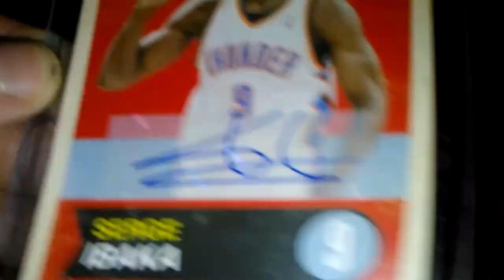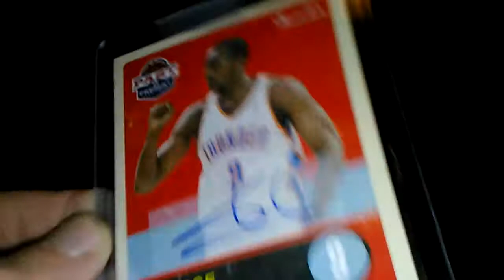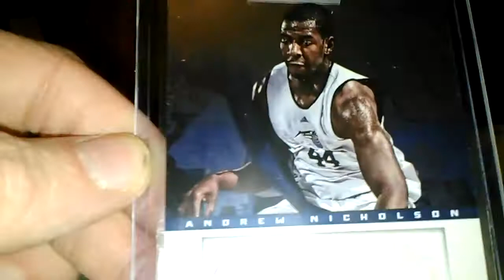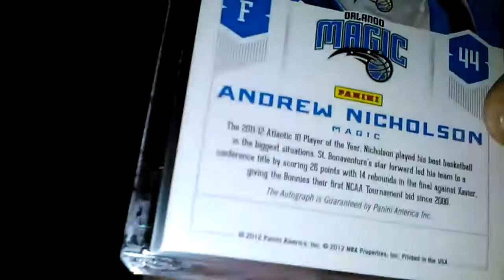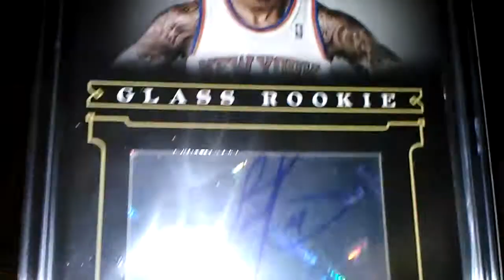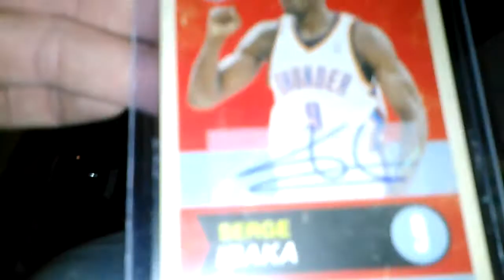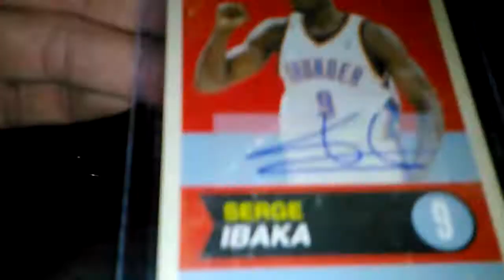A MoJo Panini Redemption Unboxing Video 3/22/2013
+++MORE GOODIES

30days free amazon music

2 FREE audible books Amazon Kindle

(MSTOUT2AC150)

10 dollars off YummyBazzaar